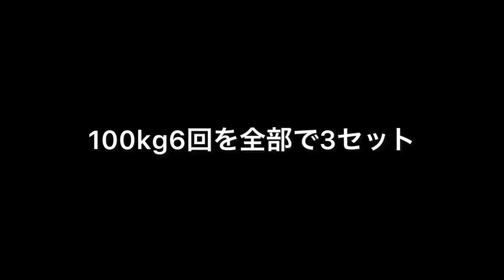足が速くなりたい！練習vlog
村田和哉（ユティック陸上部監督）
100m10秒29

★チームのサポートも宜しくお願いします！
ユティック陸上競技部サポーターズクラブ